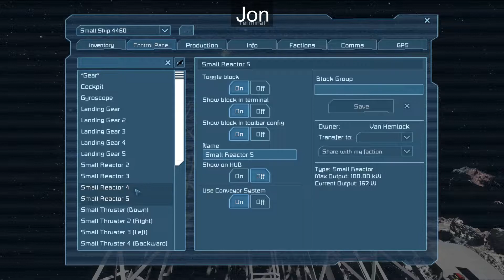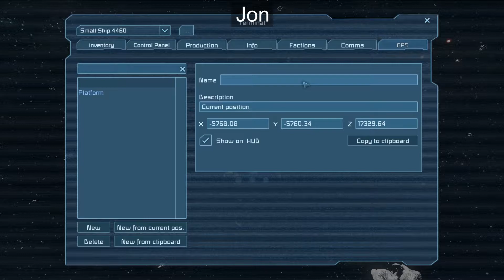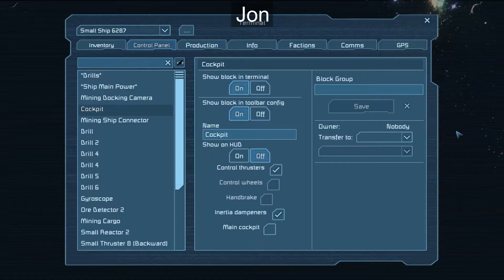How To Murder Space 10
The ship is starting to come together, but what would an episode be without finding a new way to lose a ship in space?